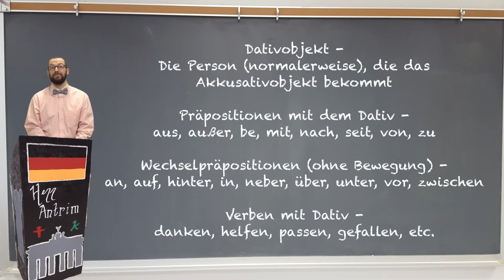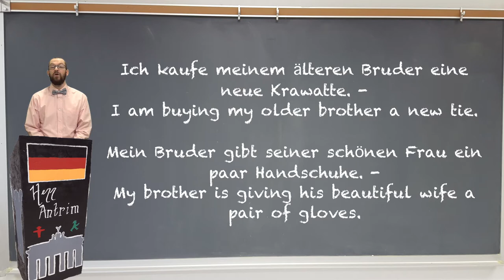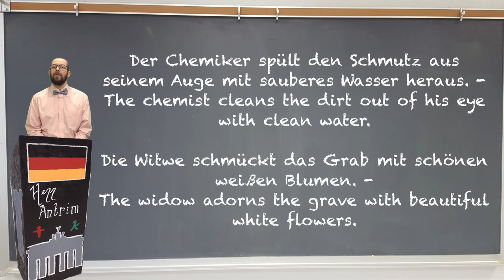German Adjective Endings in Dative Case - 3 Minuten Deutsch #60 - Deutsch lernen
How are the adjective endings in the dative case formed and used? Find out in this video.

Now you can download all of my Dative case related materials in one bundle